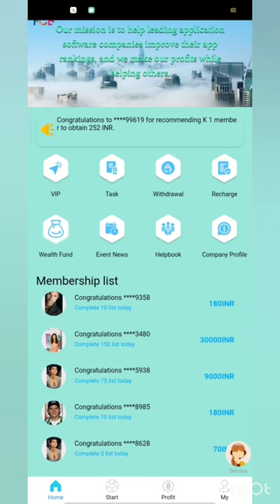FCB company overview on application menu app.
free earnings application @HRKVlogs9555